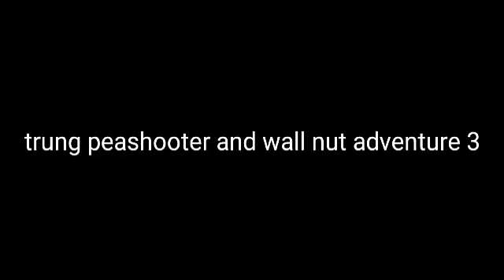trung peashooter and wall nut adventure 3 tập 4